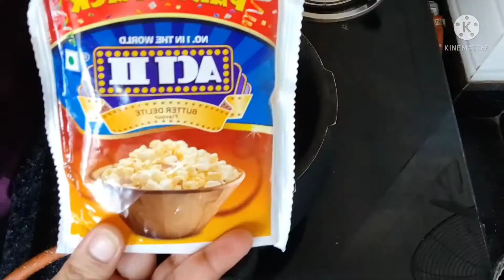Instant Popcorn, Butter Delite😊